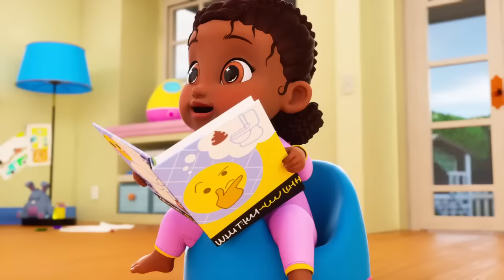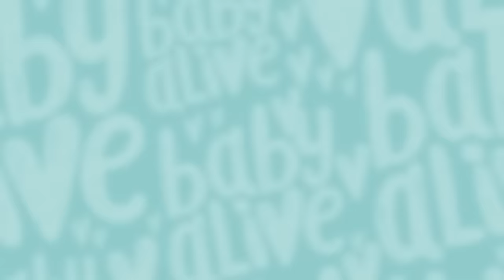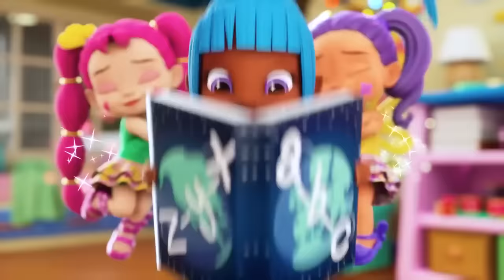Baby Alive Official 💦 Baby Lulu is Sick With Chicken Pox! Taking Care of Sick Dolls 🌈 Kids Videos 💕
Baby Alive Official 🍼 Super Snacks Snackin' GOES WRONG 💨 Baby Tilly Can't Stop Farting💩Kids Videos 💕
Baby Alive Official 🍼 Baby Tilly's Snack Explosion 💩 Diaper Explosion 🧷 Kids Videos 💕